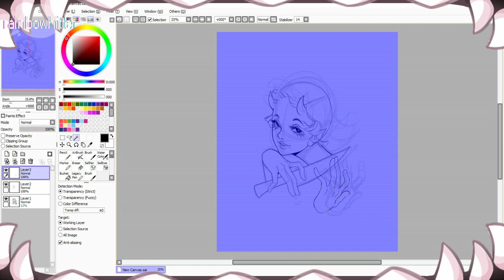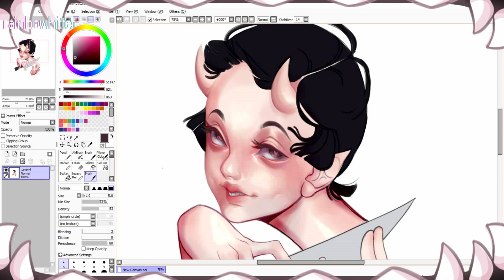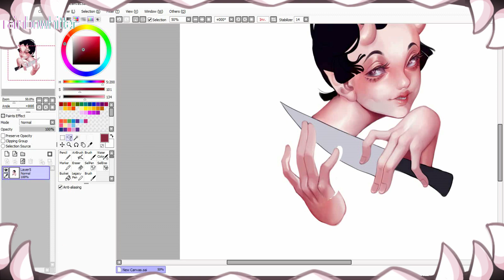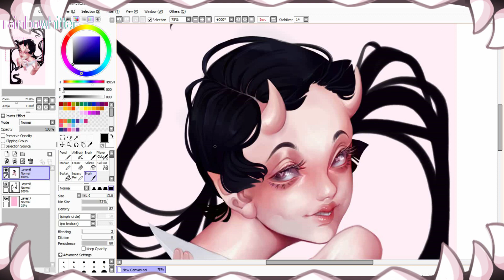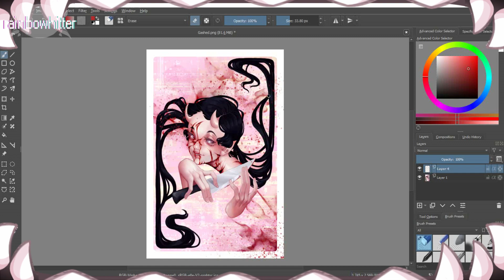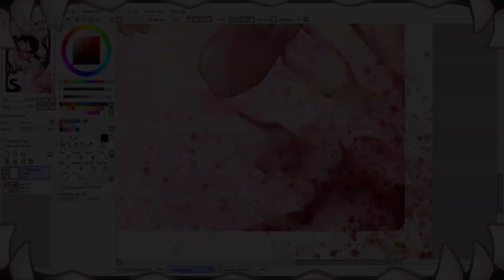(Speedpaint) Goretober: Gashed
Day 5: Gashed

I am following Gloomy Prince's Goretober list.

I hope you enjoy the video and feel free to request the theme/character for the next speedpaint~!

Songs:
Elektronomia - Summersong 2018

Tools:
HITFILM EXPRESS
DesignDoll
Krita